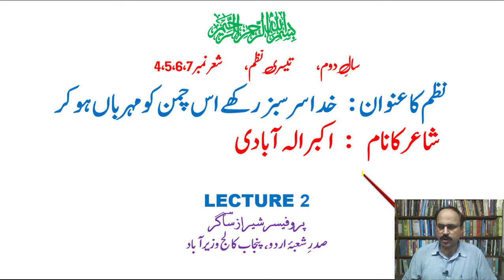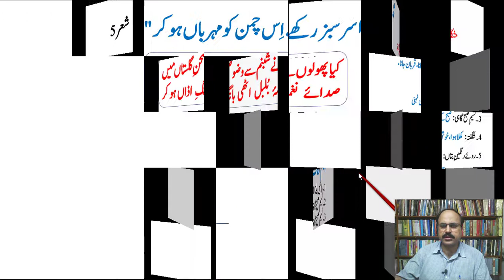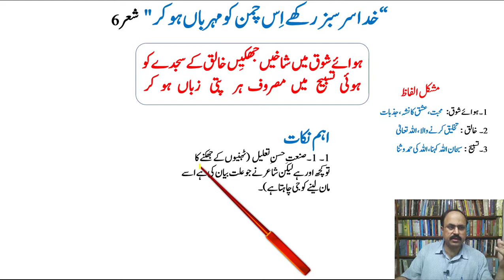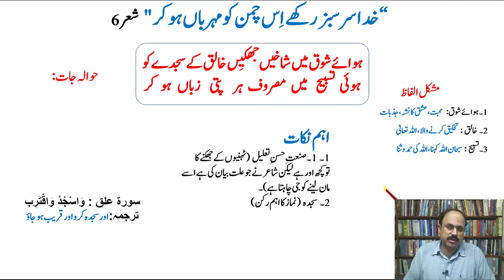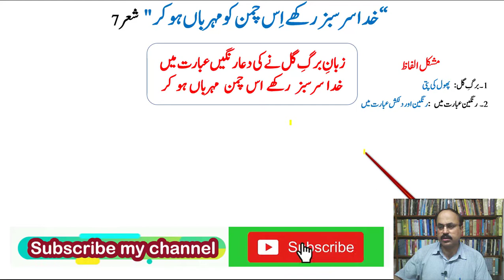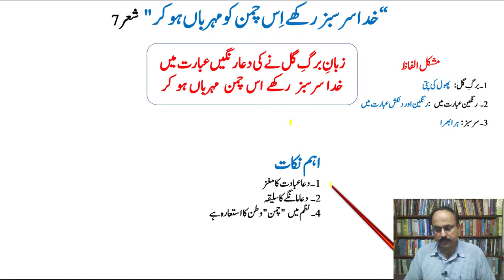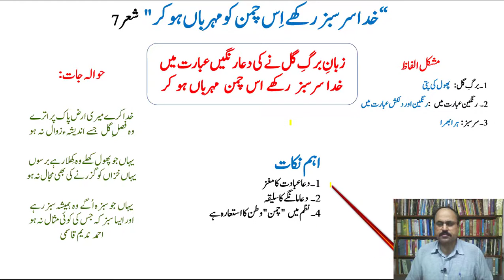"Khuda SarSabz Rakhay Is Chaman Ko" by Akbar ilah Abadi.Lecture # 2/2 by Sheraz Sagar. Nazm # 3.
A video lecture for Intermediate Second Year Urdu students on Nazm / Poem No. 3 "Khuda SarSabz Rakhay Is Chaman Ko" by Akbar ilah Abadi. (خدا سرسبز رکھے اس چمن کو مہرباں ہوکر) Lecture # 1 by Prof.Sheraz Sagar.
Guftar Academy